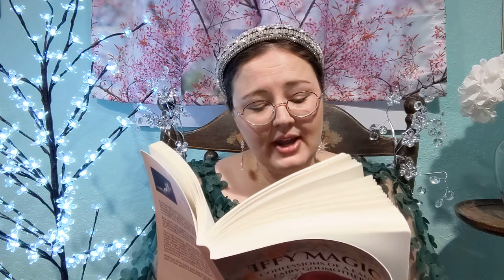Seraphina Sapphira Says: Iffy Magic Part 16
The misadventures of Primrose Goodwing continue in Iffy Magic Chapter 16: Charmed.

In which Primrose conspires to create a dungeon garden of gigantic proportions!

Miniquotable:

The prince doubled over and coughed. A small chunk of golden apple shot from his mouth and hit the ground. Liam rose with shuddering sigh. "You have no idea how excruciating the last few hours have been for me. It seems I owe you my life again, Cinderella."

Hmm, maybe tiaras weren't out of her future, after all.

Ember pulled his bent spectacles from her pocket and held them out like a dead newt. "That's 'Ember' to you, Your Majesty," she said coldly.

I slapped my head. Definitely out.

Want more story secrets? Explore